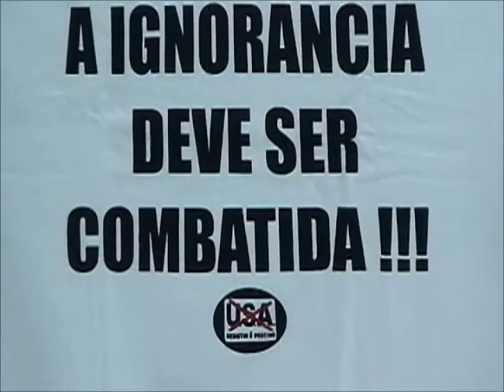Brazil: Anti-USA Signs, Unmotivated Window Washer (Flashback to USSR!) Seen By Former Soviet Citizen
Rio de Janeiro, Curitiba Airport, 2005
President of Brazil today is a formerly imprisoned Marxist/Communist Guerrilla Fighter Dilma Rousseff